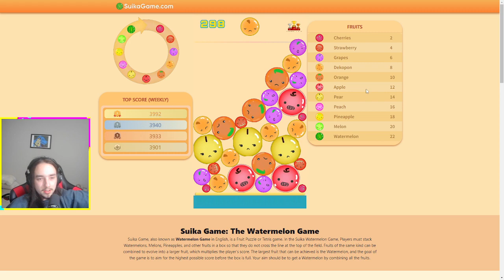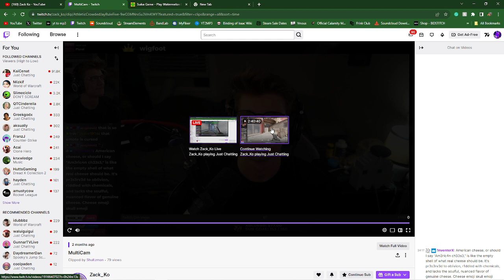I'm dressed up!👉 !merch !zest !music 👉 Daily 303